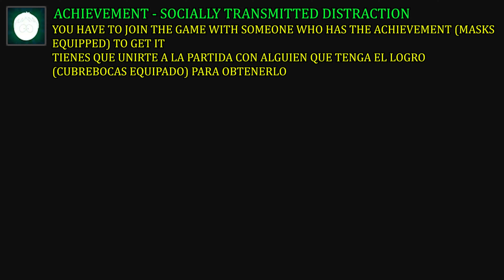South Park: Snow Day - Socially Transmitted Distraction (STD) Achievement/Trophy Guide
🔥 Note: from the publication of this video, I will be helping for 1 week to achieve this achievement (platform: Xbox), just leave your Gt in the comments or send a message to my gt: Kylxen to help you

🔥 Nota: a partir de la publicación de este video, estaré ayudando durante 1 semana a conseguir este logro (Plataforma: Xbox), solo dejen su GT en los comentarios o envíen un mensaje directo a mi GT: Kylxen para que los ayude

Transmisiones todos los Fin de Semana a las 8pm (MX)

[ES] Eres de México!, Quieres comprar tus juegos o periféricos a un precio accesible y en pagos?! y Recuerda que usando el Código KYLXEN ayudas mucho a seguir creando contenido!!
o
Puedes comprar tus juegos a precios super baratos en ENEBA en la que puedes encontrar descuentos hasta del 85% te dejo el link de la pagina :3 para que nos apoyes

[US] You can buy your games at super cheap prices at ENEBA where you can find discounts of up to 85%. I leave you the link to the page :3 so you can support us

PC Specs
◼ Intel Core i7-10700K
◼ Motherboard Asus Rog Strix Z490-H Gaming
◼ Sistema de Enfriamiento Liquido AIO Corsair Hydro H100X
◼ Team Group T-Force Delta RGB White 32Gb Ram
◼ Asus TUF Gaming RTX 3060 ti 8Gb
◼ Seagate 4TB BarraCuda SATA x2
◼ WD Black SN750 500GB NVMe
◼ Asus ROG Strix 750G 80+ Gold